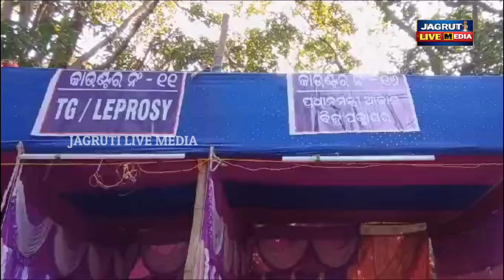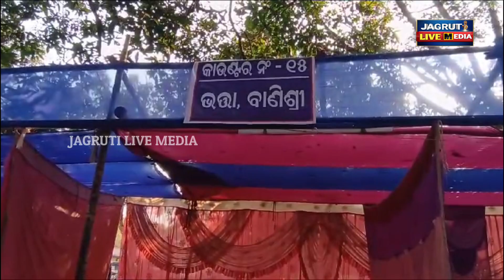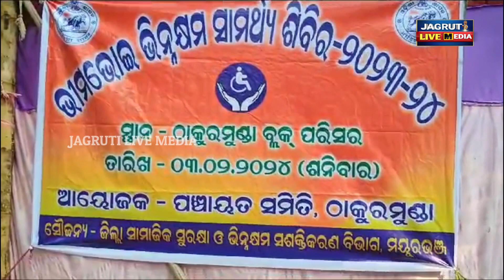ଠାକୁରମୁଣ୍ଡା ବ୍ଲକରେ ଭୀମଭୋଈ ଭିନ୍ନକ୍ଷମ ସାମର୍ଥ୍ୟ ଶିବିର ପଞ୍ଜିକୃତ || helpinghands to handicap camp